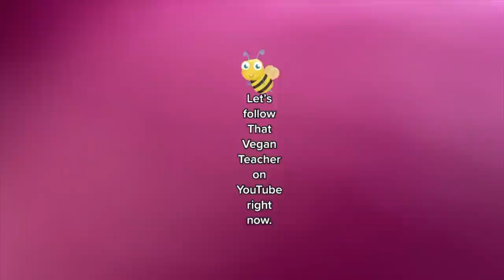Test: Which Dogs Are Vegan? Can you guess? Write your answers below!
ABOUT MISS KADIE, THAT VEGAN TEACHER:
💜  Vegan: Since June 27, 2016.